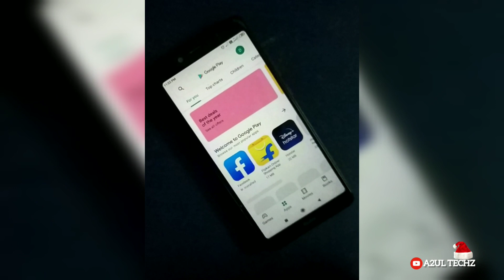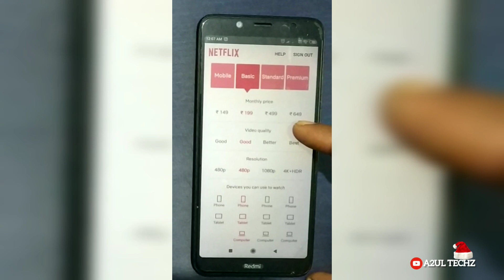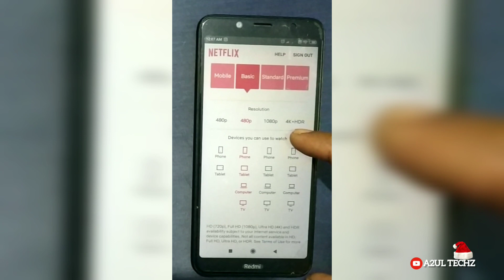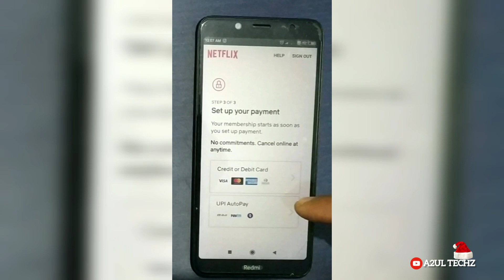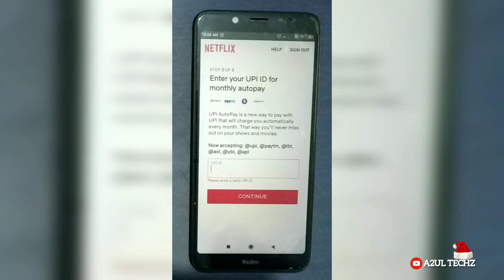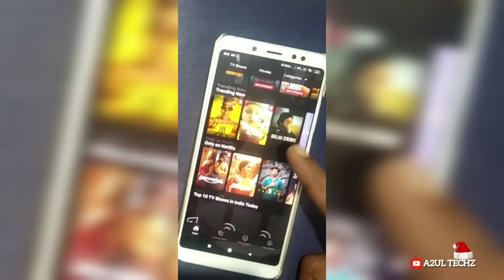Netflix Subscription 2021 December |Minnal Murali|Netflix 149 pack |How to get Netflix membership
SHARE YOUR REVIEWS ⚡